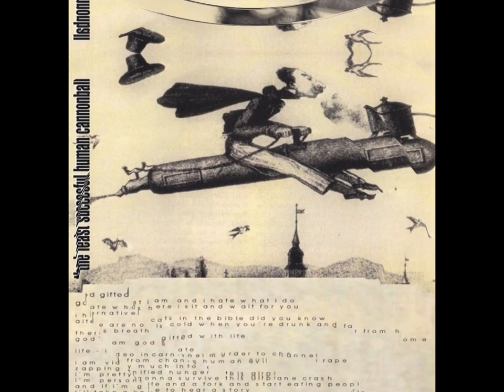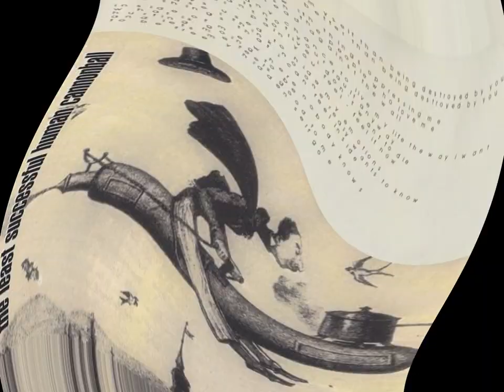Destruction - The Least Successful Human Cannonball (1998) full album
1. Formless, Faceless, Nameless
2. Tick On A Tree (4:27)
3. 263 Dead Popes (9:27)
4. Cellar Soul (12:36)
5. God Gifted (18:23)
6. Autoaggression (22:53)
7. Hofffmannn's Helll (26:40)
8. Brother Of Cain (31:25)
9. A Fake Transition (36:19)
10. Continental Drift I & II (37:53)

 Thomas Rosenmerkel: Vocals
 Mike Sifringer: Guitar
 Michael Piranio: Guitar
 Christian Engler: Drums